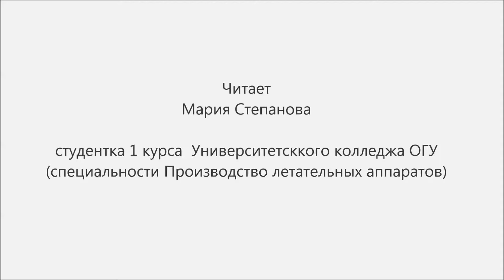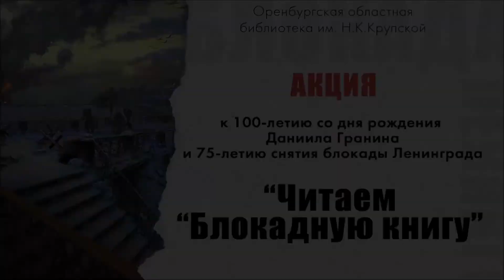Акция «Читаем «Блокадную книгу». Мария Степанова